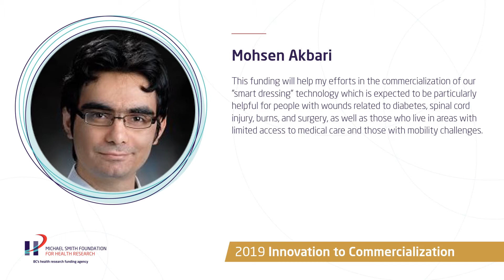Celebrating MSFHR 2019 I2C Awardees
Congratulations to all 2019 I2C award recipients, who are advancing their discoveries or inventions to create products or technologies that will improve health outcomes and enrich BC's health innovation ecosystem.